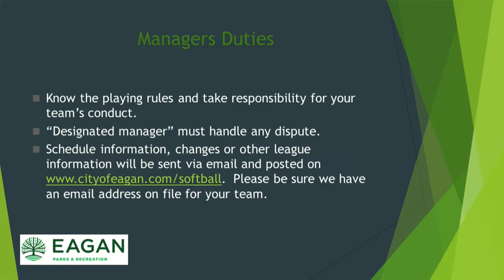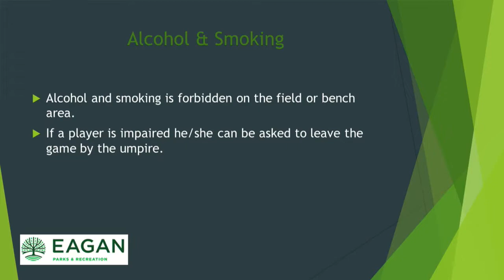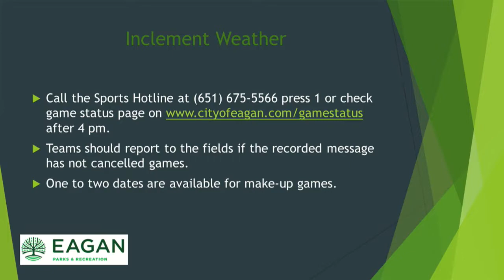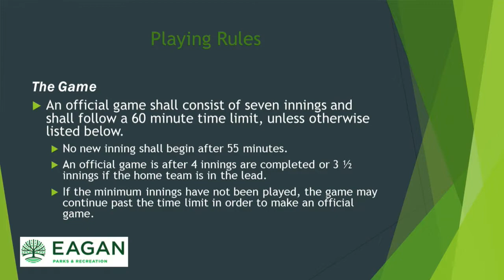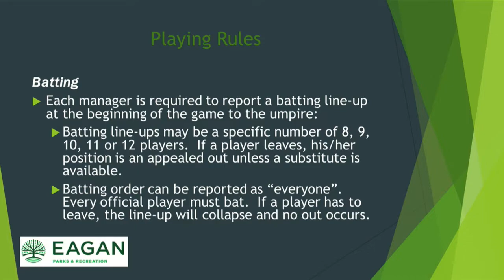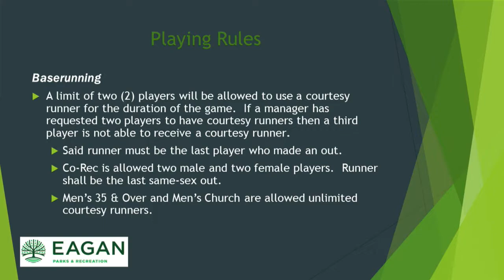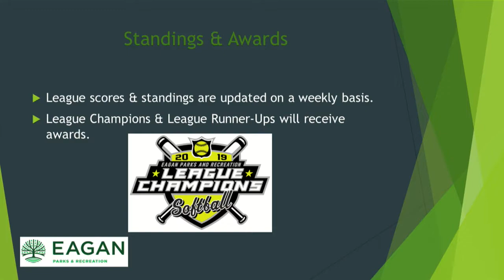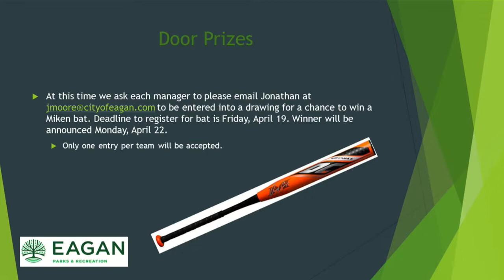Softball Manager Orientation 2019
Information and instructions for Eagan Softball League Managers for the 2019 season.